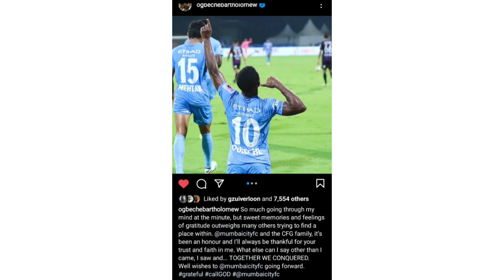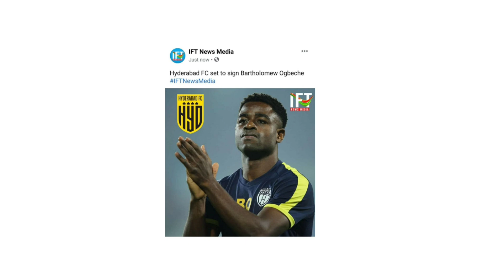NEW FORIGEN PLAYERS COMING.!💛KERALA BLASTERS NEW SIGNING😍 KBFC PRESEASON UPDATE😈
📌ꜰᴏʀ ᴘᴀɪᴅ ᴘʀᴏᴍᴏᴛɪᴏɴ ɪɴꜱᴛᴀ ɪᴅ ↘

Query Solved
1-Kerala Blasters players
2-Kerala Blasters Strikers
3-Kerala Blasters new signings 2021
4-kerala blasters new signings 2020-21
5-Kerala Blasters new signing 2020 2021
6-kbfc new signing 2020-21
7-kerala blasters transfer
8-market 2020-21kerala blasters transfer news 2020-21
9-kerala blasters players 2020-21
10-Kerala Blasters 2020 players list.

𝗜𝗡 𝗧𝗛𝗜𝗦 𝗖𝗛𝗔𝗡𝗡𝗘𝗟 𝗪𝗘 𝗔𝗥𝗘 𝗧𝗔𝗟𝗜𝗞𝗜𝗡𝗚 𝗔𝗕𝗢𝗨𝗧 𝗟𝗔𝗧𝗘𝗦𝗧 𝗡𝗘𝗪𝗦 𝗢𝗙 𝗜𝗦𝗟 & 𝗞𝗕𝗙𝗖

1)kerala blasters news
2)kerala blasters song
3)kerala blasters new signing
4)kerala blasters vs chennai semi final 2014
5)kerala blasters fans
6)kerala blasters match
7)kerala blasters latest news
2020
8)kerala blasters kochi
9)kerala blasters kerala blasters
10)k prasanth kerala blasters
11)kerala blasters line up 2020
12)kerala blasters live
13)kerala blasters latest
14)kerala blasters latest transfer news
15)kerala blasters live match today
16)kerala blasters latest news malayalam
17)kerala blasters latest signing
18)i s l kerala blasters
19)i s l kerala blasters team
20)kerala blasters malayalam commentary
21)kerala blasters messi
22)kerala blasters match highlights
23)kerala blasters match malayalam commentary
24)kerala blasters marcelinho
25)kerala blasters media hub
26)kerala blasters match 2014
27)kerala blasters new players
28)kerala blasters new new
29)kerala blasters news today
30)kerala blasters new signing 2020-21
31)kerala blasters new updates
32)kerala blasters new jersey 2020
33)kerala blasters offside trap
34)kerala blasters official
35)kerala blasters old match
36)kerala blasters ogbeche
37)kerala blasters official news
38)kerala blasters offside trap malayalam commentary
39)kerala blasters official song
40)kerala blasters onam celebration
41)kerala blasters players
42)kerala blasters possible lineup
43)kerala blasters players 2020
44)kerala blasters possible lineup season 7
45)kerala blasters penalty shootout
46)kerala blasters pes
47)kerala blasters players 2020-21
48)kerala blasters qatar
49)ricardo quaresma kerala blasters
50)kerala blasters reaction
51)kerala blasters reaction by foreigners
52)kerala blasters rumours
53kerala blasters raf talks
54kerala blasters rumours 2020
55)kerala blasters reserve team
57)kerala blasters rahul kp
58)kerala blasters rahul kp goal
59)kerala blasters status
60)kerala blasters season 7 players
61)kerala blasters stadium
62kerala blasters semi final 2016 highlights
63)kerala blasters squad 2020-21
64)kerala blasters song status
65)kerala blasters signing
66)kerala blasters. v. s. hyderabad
67)kerala blasters transfer news
68)kerala blasters team
69)kerala blasters theme song
70)kerala blasters troll
71)kerala blasters today signing
72)kerala blasters tik tok video
73)kerala blasters team 2020
74)kerala blasters today new
75)kerala blasters updates
76)kerala blasters under 18 team
77)kerala blasters uppum mulakum
78)kerala blasters unforgettable matches
79)kerala blasters update news
80)kerala blasters under 15 team
81)kerala blasters ultras
82)kerala blasters under 15
83)kerala blasters vs hyderabad fc
84)kerala blasters vs bangalore highlights
85)kerala blasters vs odisha
86)kerala blasters vs goa
87)kerala blasters vs chennai
88)kerala blasters vs delhi dynamos 3-1
89)kerala blasters v atk
90)kerala blasters whatsapp status
91)kerala blasters wednesday signing
92)kerala blasters whatsapp group link
93)kerala blasters winning matches
94)kerala blasters whatsapp status 2020
95)whatsapp status malayalam